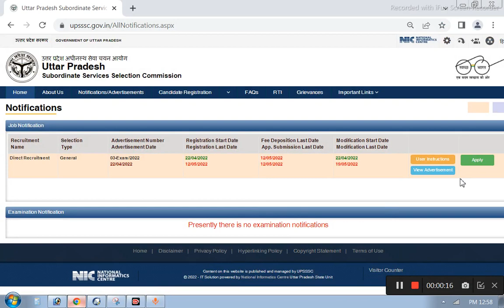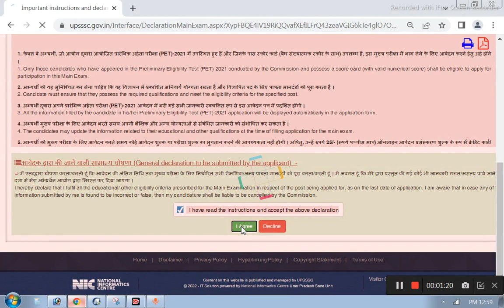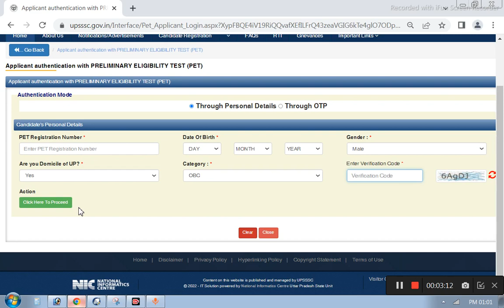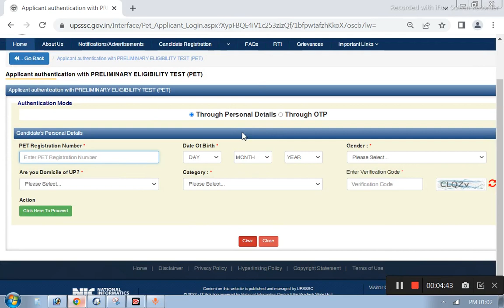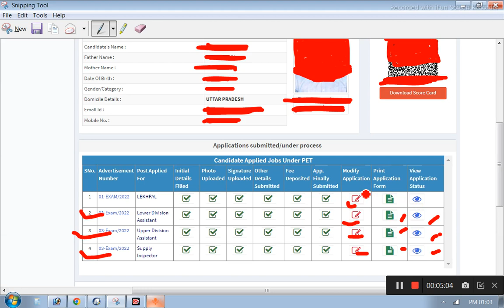UPSSSC ME KAREN WITH THREE REGISTRATION UPPER DIVISION/LOWER DIVISION/SUPPLY INSPECTOR WITH PROOF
upsssc online form me lower division/upper division and supply inspector teeno ka registraion kaise hoga.
how to apply three registration upsssc me lower division upper division assistant and supply inspector registration.
upsssc lda uda supply inspector teenon registraion kaise karen
upsssc uda lda supply inspector registration process online form